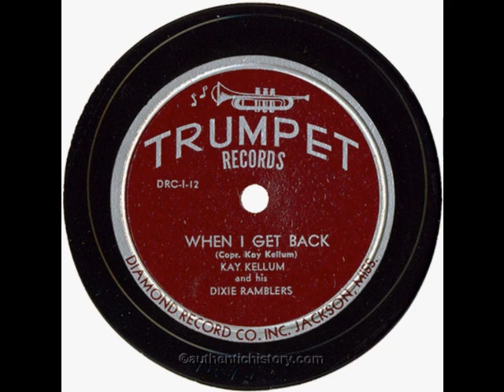Kay Kellum - When I Get Back (1950)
Kay Kellum & His Dixie Ramblers. A Song About The Korean War.